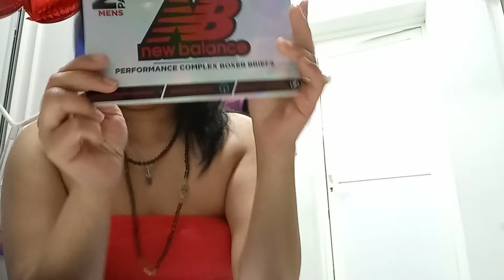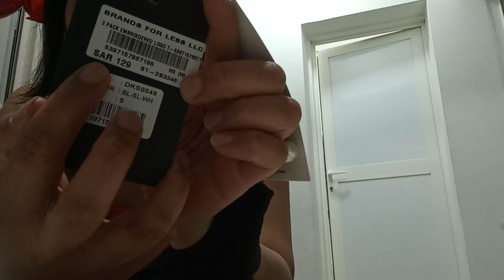Hauling our new stuffs for brand for less Saudi Arabia